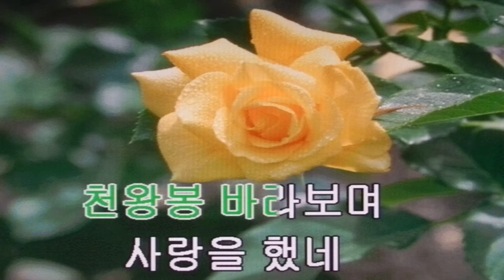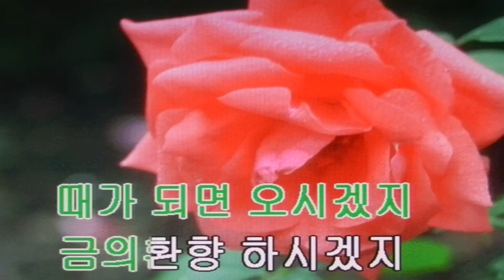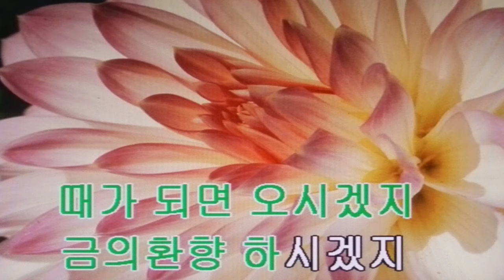노래 배우기**이미자/낭주골 처녀